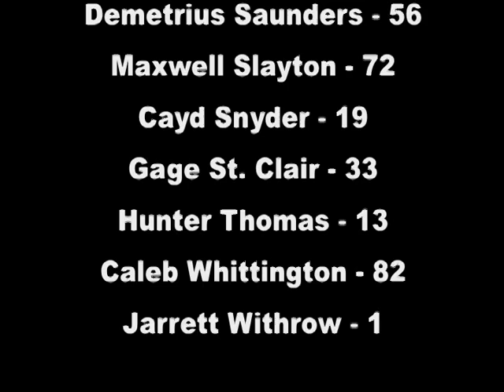SISSONVILLE REDSKINS/BOYS OF FALL by NIKKI BURDETTE